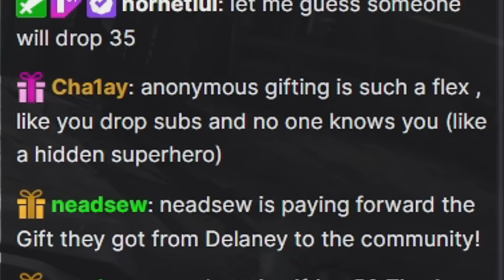First Time EVER Playing Bomb Lance After 3 Years - Hunt: Showdown